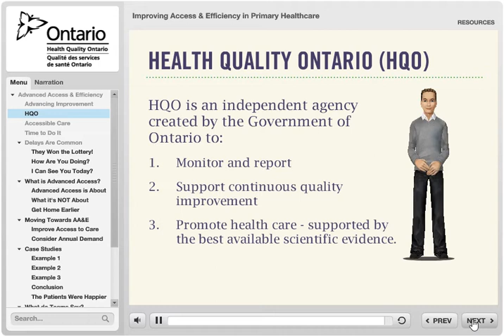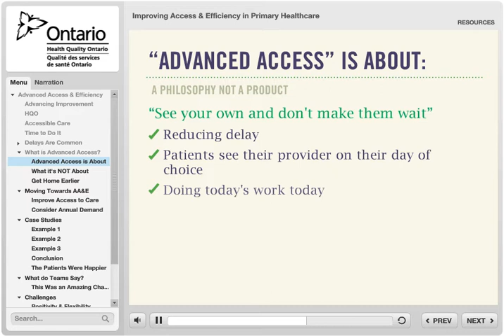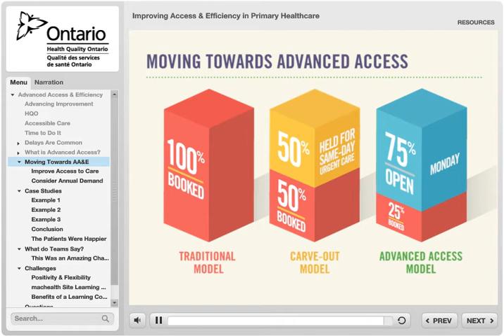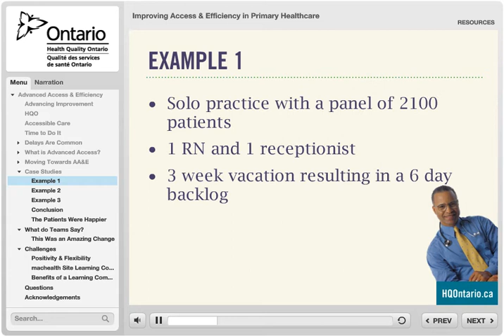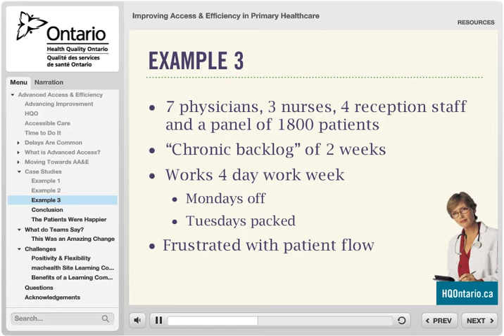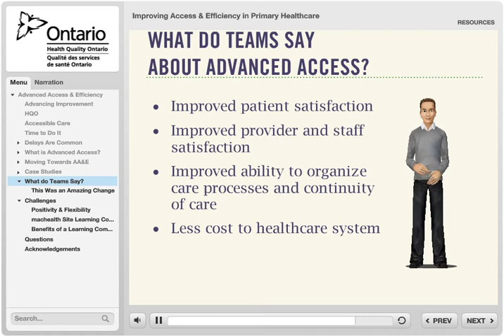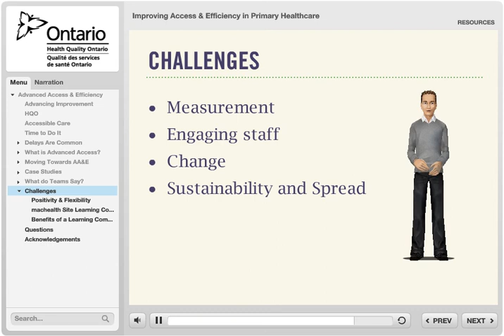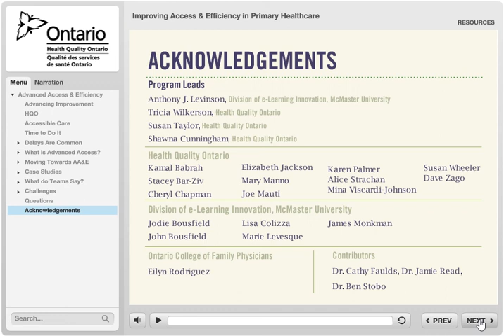AAE Module 1b: Overview (Improving Access and Efficiency in Primary Care)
What is advanced access: An overview of how advanced access and efficiency can improve patient experiences and office flow